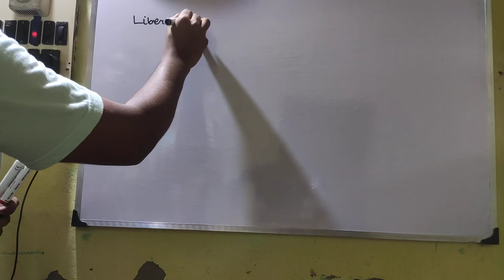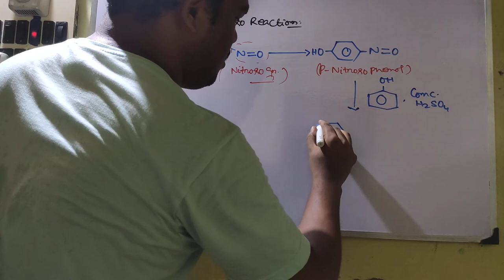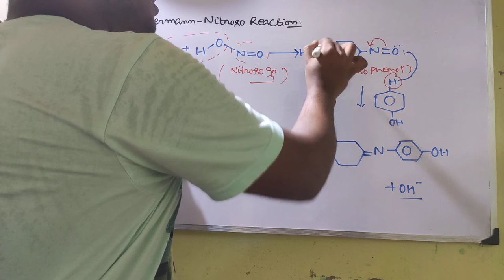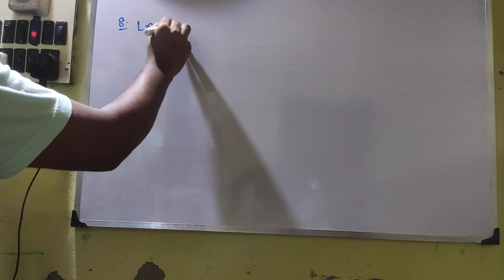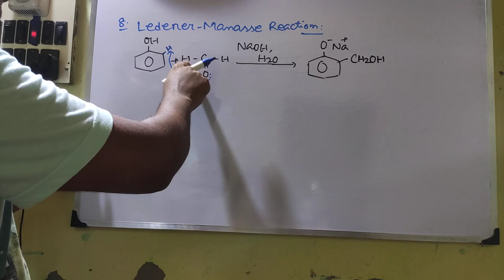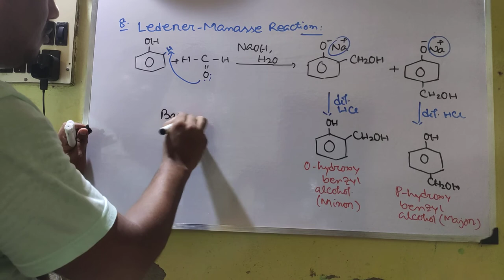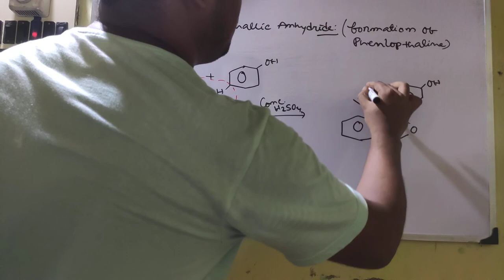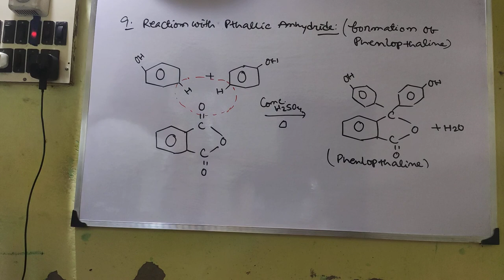Chemical Reactions of PHENOL... PART III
7. LIBERMANN - NITROSO REACTION
    (IDENTIFICATION TEST OF PHENOL)
8. LEDERER - MANASSE REACTION
    (Formation of BAKELITE)
9. REACTION with PTHALLIC ANHYDRIDE
    (FORMATION OF PHENLOPTHALLINE)